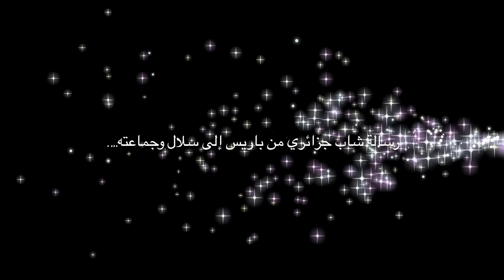رسالة شاب جزائري من باريس إلى سلال وجماعته